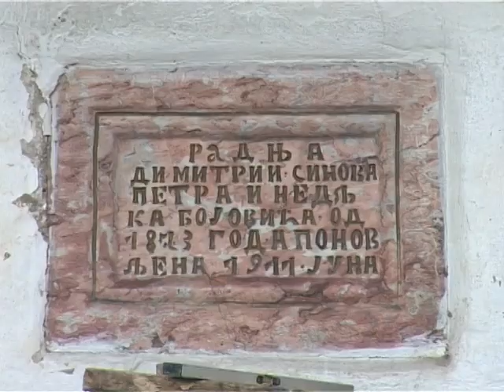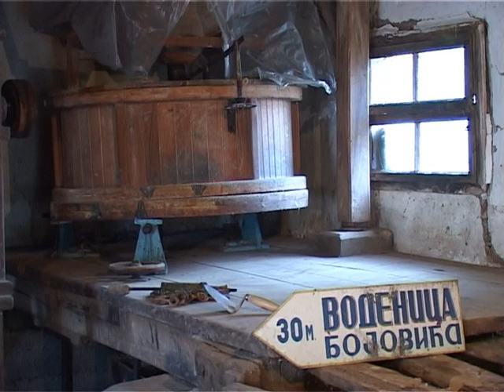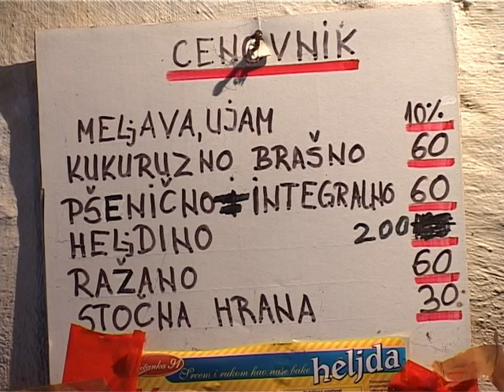2010. 12. 08. - Uzice - TV Lav - Stara Vodenica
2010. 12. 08. - Uzice - TV Lav - Stara Vodenica